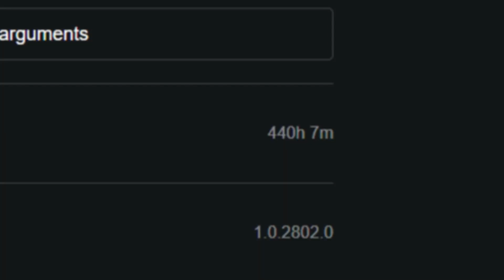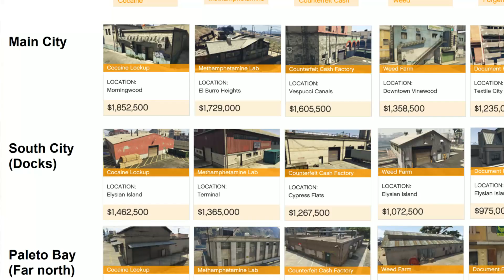Is The New GTA Online DLC Worth Playing? (Los Santos Drug Wars)